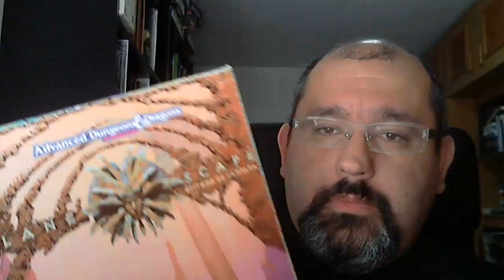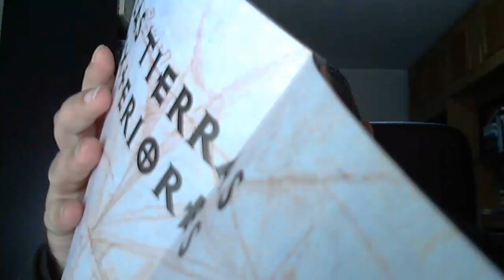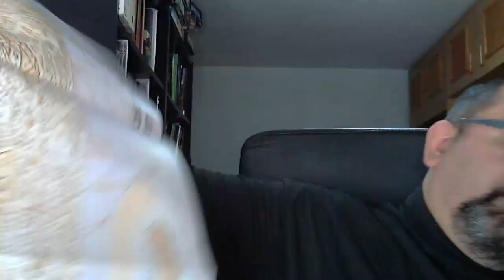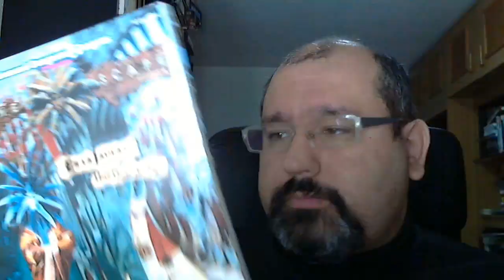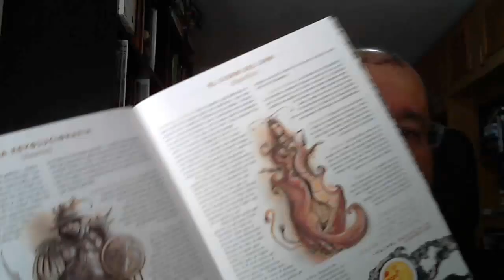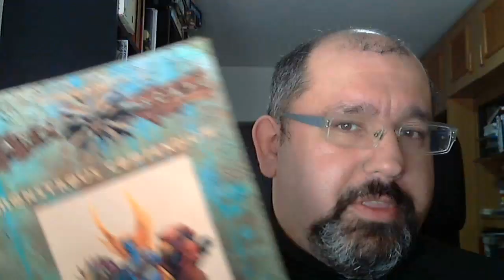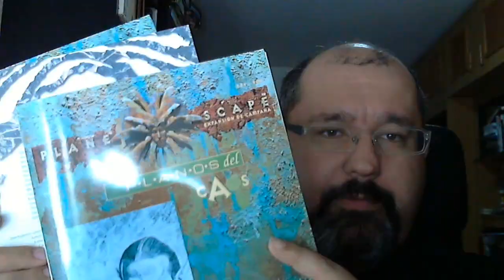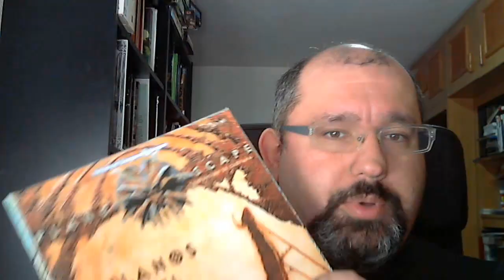Planescape - Tiempo de dados 100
El NO especial de hoy es Planescape Torment.